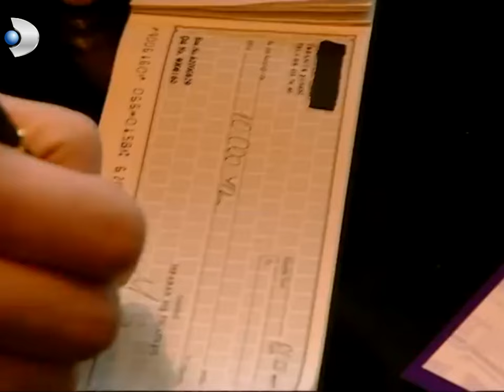Mehmet, Defne'yi Türkiye'ye Getirtti - Gümüş 7. Bölüm